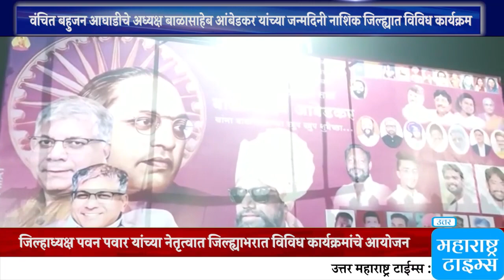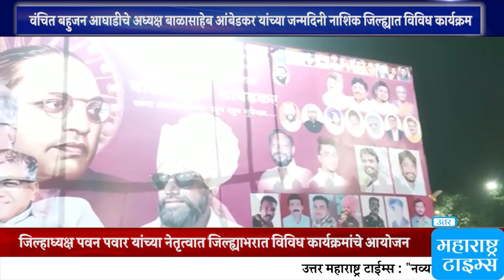वंचित बहुजन आघाडीचे अध्यक्ष बाळासाहेब आंबेडकर यांच्या जन्मदिनी नाशिक जिल्ह्यात विविध कार्यक्रम